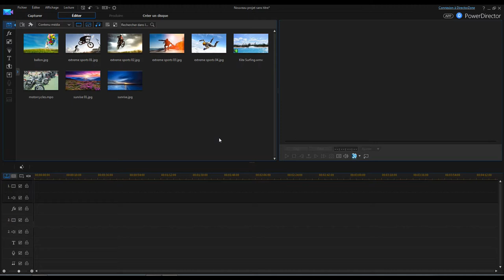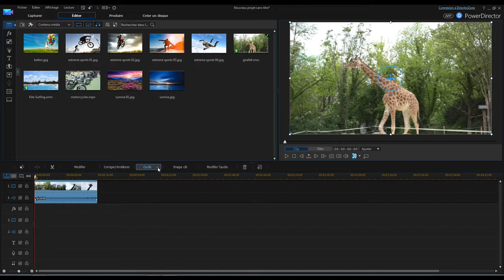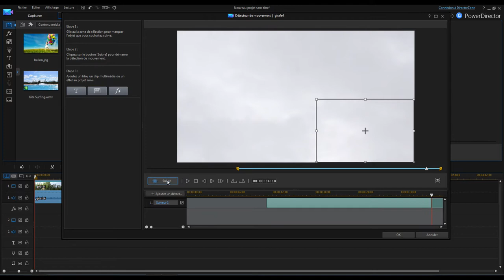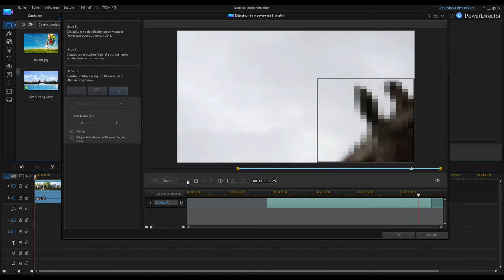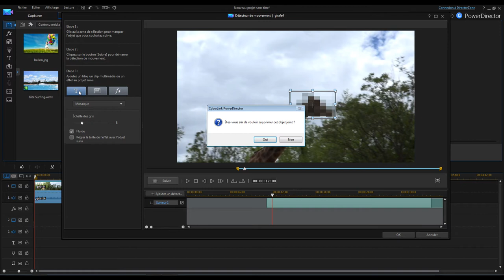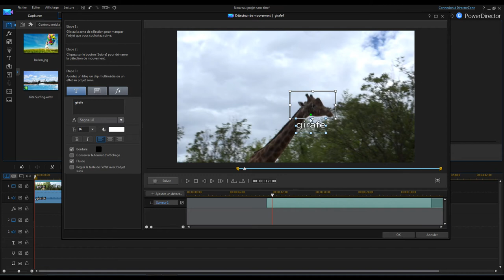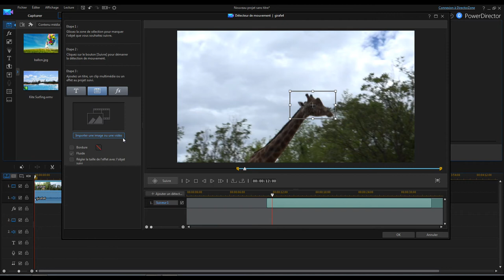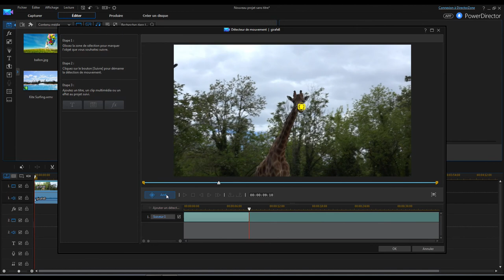Tutoriel PowerDirector 14 - suivi de mouvement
Tutoriel PowerDirector 14 - tutoriel portant sur la façon de concevoir un suivi de mouvement (détecteur de mouvement). Le test du logiciel PowerDirector